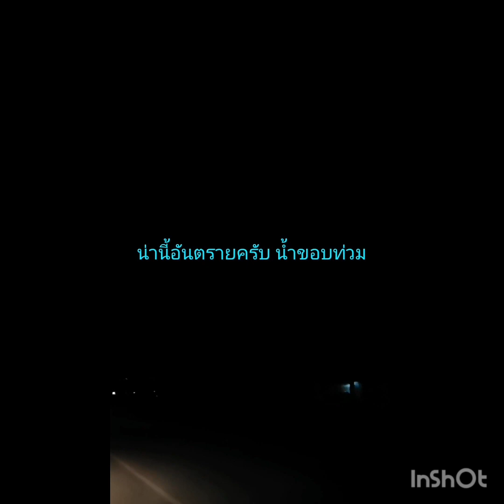จังหวัดเลยโดน พายุถล่มครับ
พายุฝนฟ้าคะนอง​มาเต็มๆครับ